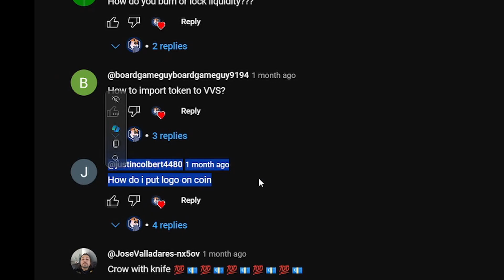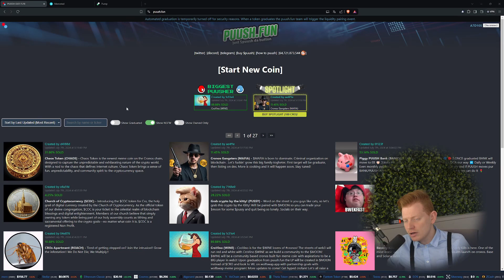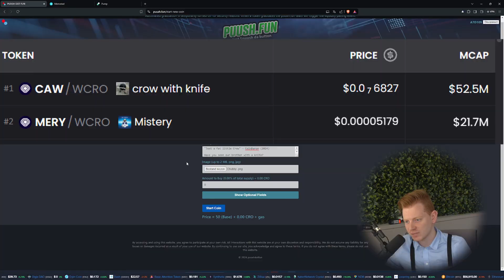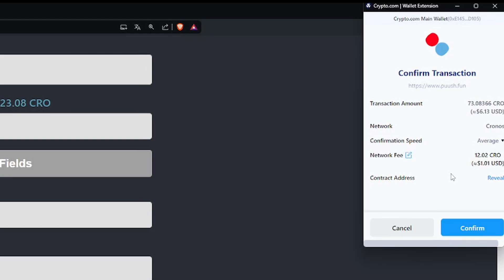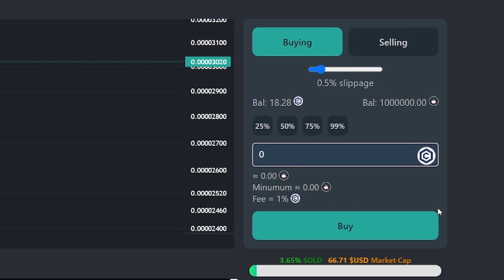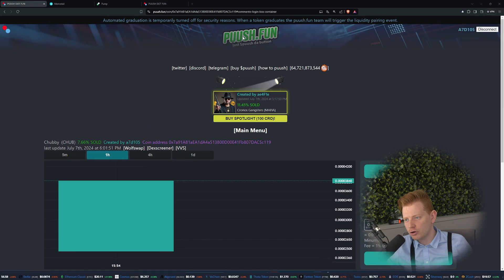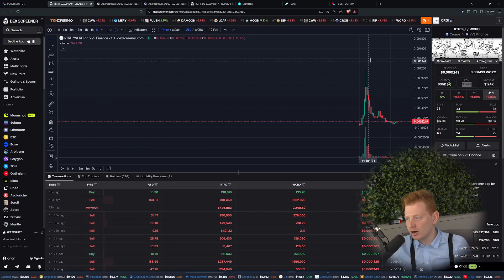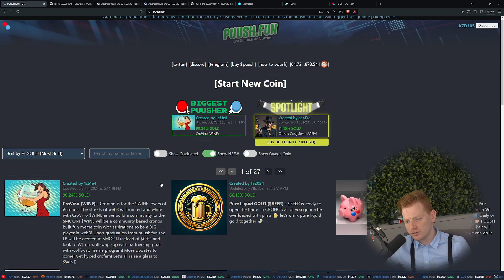How to Easily Create & Trade Meme Coins on Cronos | Puush.fun Tutorial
In this video, I'll show you how to effortlessly create and trade meme coins on the Cronos blockchain using Puush.fun. After receiving numerous questions on my previous video, I've decided to simplify the process with this step-by-step guide. Whether you're a beginner or an experienced crypto enthusiast, this tutorial will help you navigate the world of meme coins on Cronos with ease!

💬 Have questions or feedback? Drop them in the comments below!

Crypto.com Bonus
💰 $50 Crypto.com App Sign-up Bonus: